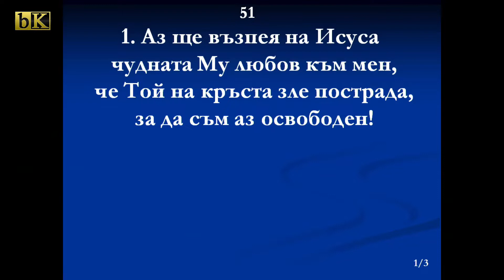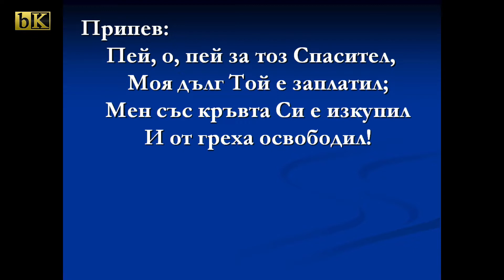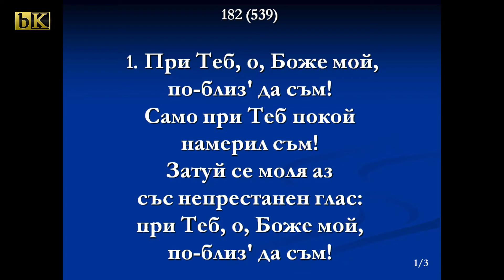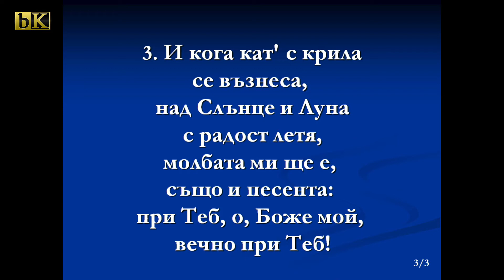27-09-2019 Асен Любенов - На къде си тръгнал